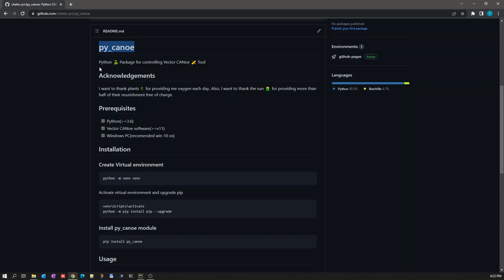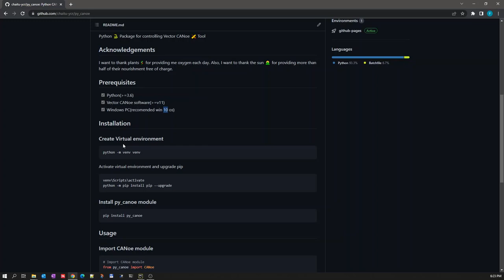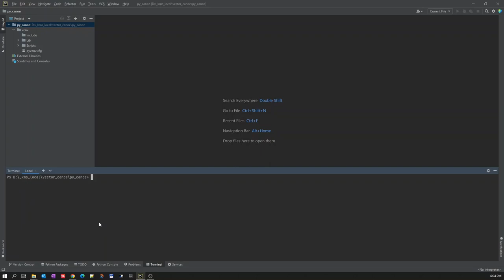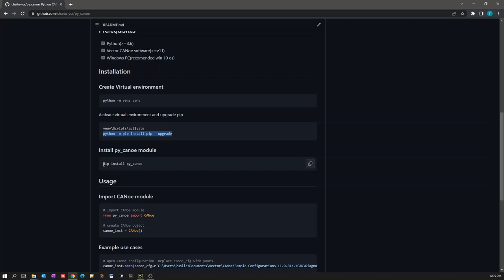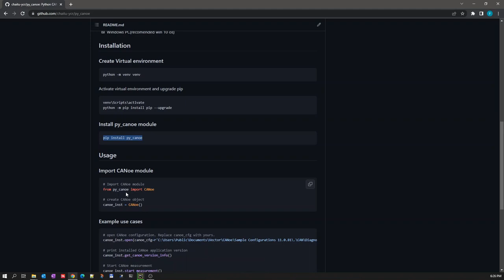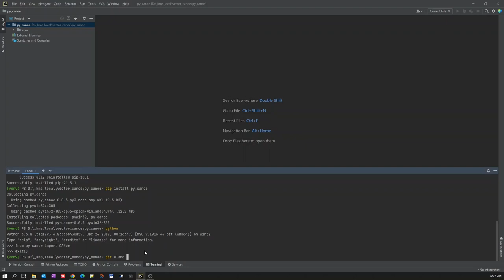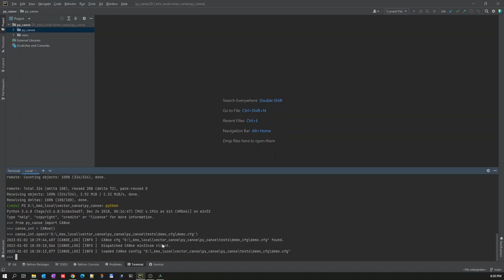How to setup CANoe environment for Python automation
py_canoe - Setup python CANoe environment

00:00 About "py_canoe" package
01:30 Python virtual environment setup
03:41 "py_canoe" pip package installation
04:42 from py_canoe import CANoe
05:24 clone py_canoe git repo
06:00 open demo CANoe config

fork this repo and create pull request to contribute back to this project.